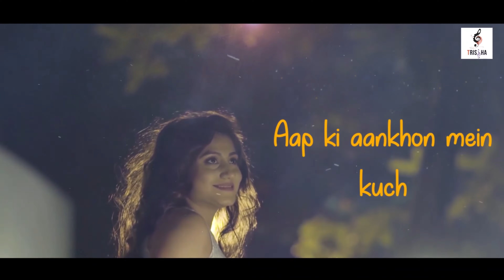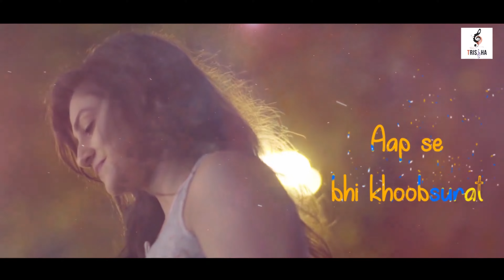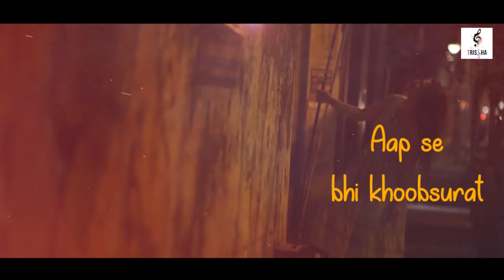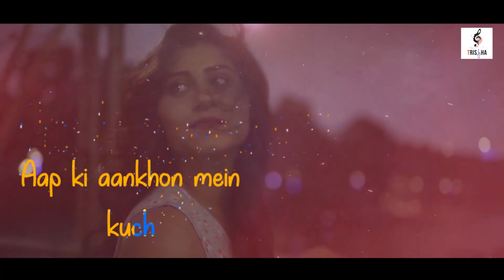Aap Ki Ankhon Mein | Cover | Lyrical Video | R.D Burman | Gulzar| Trissha Chatterjee | Bob Sn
Presenting the lyrical video cover of "Aap KI Akhon Mein Kuch".

Song--Aap Ki Ankhon Mein Kuch
Original credits
Lyrics--Gulzar
Film-Ghar (1978)

Singer-TRISSHA CHATTERJEE
Music design and arrangement-- BOB SN
Mix and Mastered by BOB SN
Guitars & Mandolin - Raja Chowdhury
Recorded At Sangeet Studio
Recordist - Gora Gupta

Video direction-MONAJ HAQUE
DOP--RATNAAJIT RAY
Edit--JISHNU SEN
Art Direction--JAGRITI BAUL
Makeup & Hair Styling--SUMIT MITRA
PRODUCTION ASST--MAFIZUR REHMAN

Produced By Trissha Chatterjee Productions